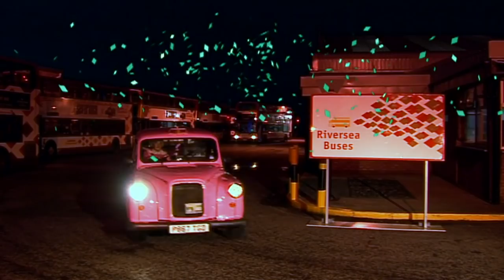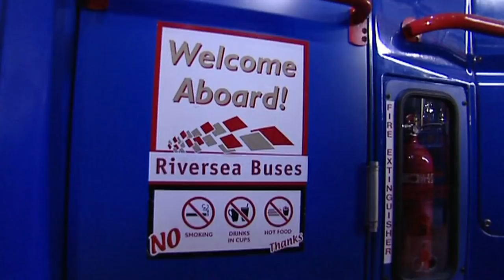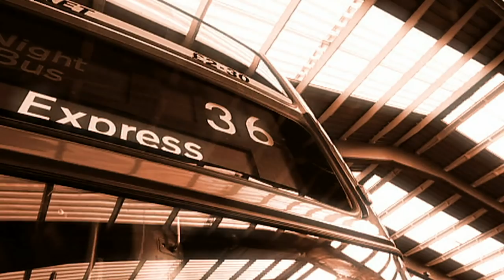Me Too! - Bobby Can't Find Her Mop | Full Episode | TV Show for Kids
Bobby can't find her mop, and it's a race against time to work out which bus it's on before it leaves the depot.